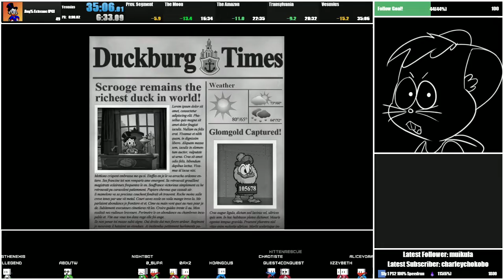DuckTales: Remastered Any% Speedrun [PC] [35:05]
I split a second late at the end.  End time should be 35:05.